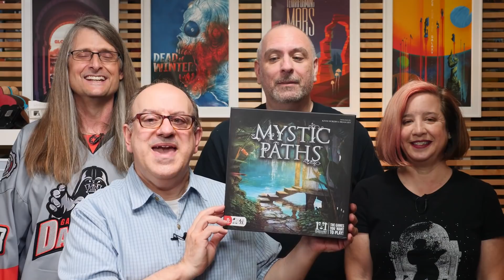Mystic Paths - GameNight! Se9 Ep29 - How to Play and Playthrough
Intro: 0:00
Overview: 1:14
How to play: 1:35
Game play: 8:15
End discussion: 57:35

Tonight on GameNight! Nikki, Aaron, Dave & Lincoln teach and show you how to play "Mystic Paths" designed by Kevin Worden & Brian Leet and published by R&R Games.